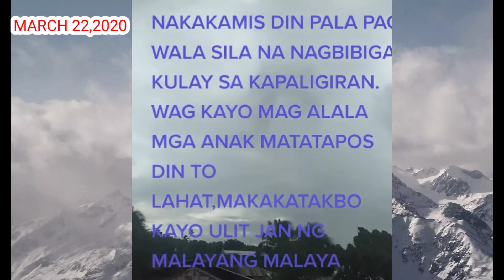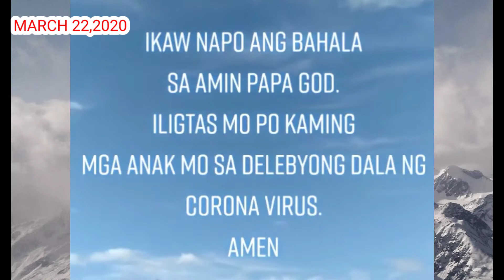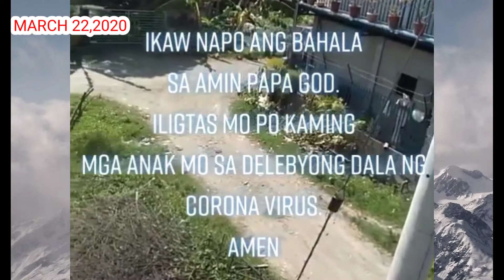ANG LUNGKOT DIN PALA PAGWALA SILA